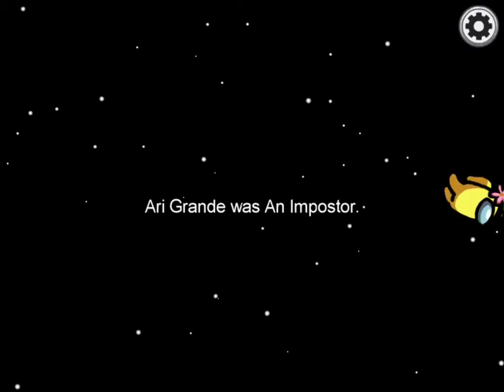Ariana Grande as an Impostor (ft. Lana Del Rey)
Ariana Grande was the impostor